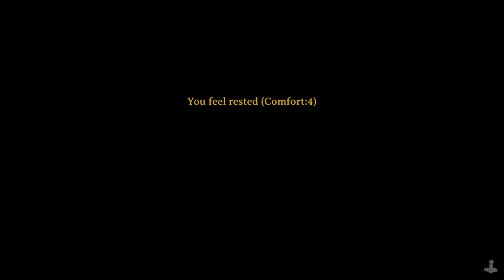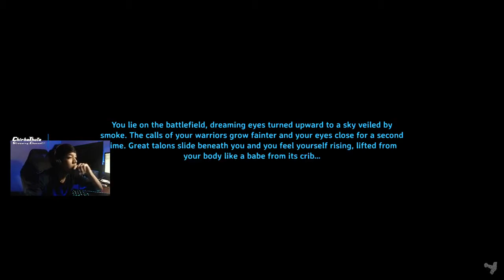Valheim - Goblin နဲ့ထိုးရမလား ခြင်နဲ့ပဲ နပန်းလုံးရမလား ? ChiphaThuta ,Bo Paing Gyi,